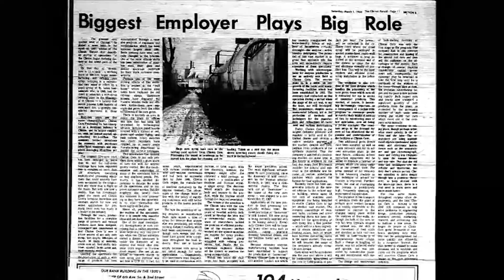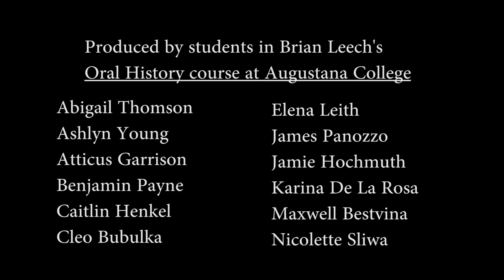Clinton Corn Processing Company Strike (1979-1980) Oral History Project (AC-03)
"Family and Community Tensions"
Short film based on the CCPC Strike Oral History Project by Augustana College students from Prof. Brian Leech's HIST369 (Oral History and Testimony) course during the 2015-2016 academic year.